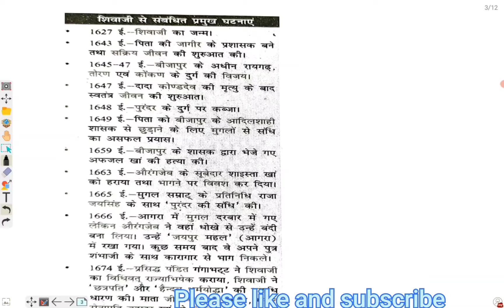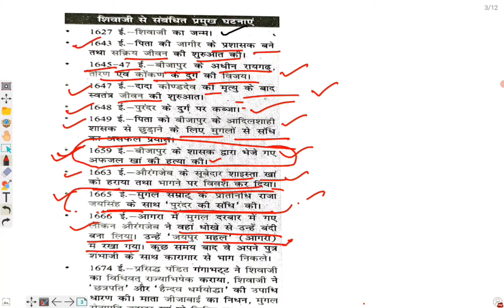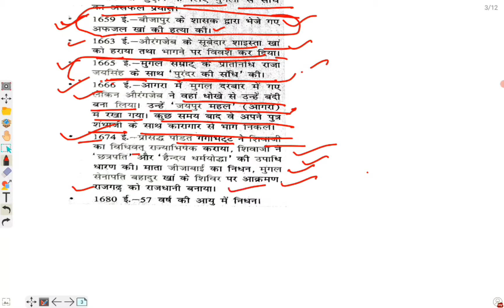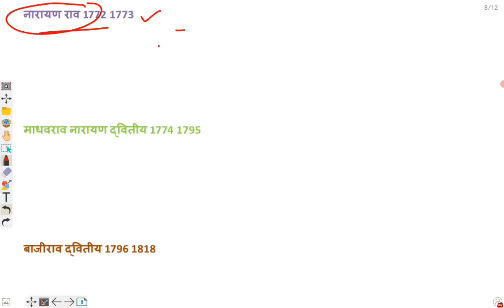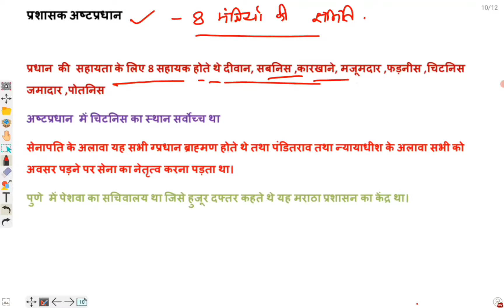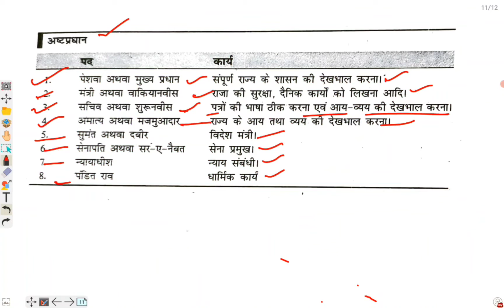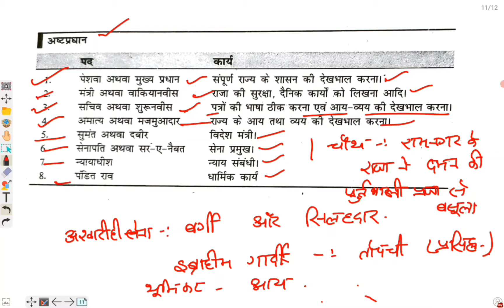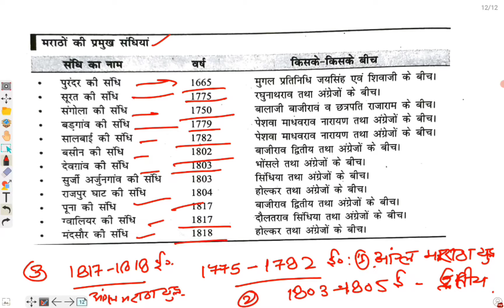BHARTIYA ITIHASH | UPSSSC PET MARATHA SAMRAJYA BY ASHUTOSH SHUKLA | ANCIENT HISTORY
नमस्कार दोस्तो,
आप इस वीडियों में माराठा साम्राज्य से सम्बन्धित सभी महत्वपूर्ण तथ्यों को जानेगें जो बार बार परीक्षाओं में पूछें जाते हैं। इस वीडियों में सभी मराठा शासकों को शामिल किया गया है। मराठा साम्राज्य की स्थापना शिवाजी ने की थी।
     धन्यवाद।

upssscpet
upssscpetgstricks
mugal kal history in hindi
MUGAL KAAL
mughal kaal
mughal dynasty
upsssc pet mugal kaal
pet mughal kaal
mughal kaal pet
saltnat kaal
cet kya hai
delhi saltanat kaal ka itihas
upssscpetimportantgs
gstricks
gsgktricks
importantpreviousyearquestions
importantpreviousyearquestionsforupssscpet
upssscpetgeogrphy
upssscpetreasoningbyashutoshsir
upssscpetgsbyashutoshsir
upssscpettopgsquestions
topgsgkquestions
yaadkarnekitricks